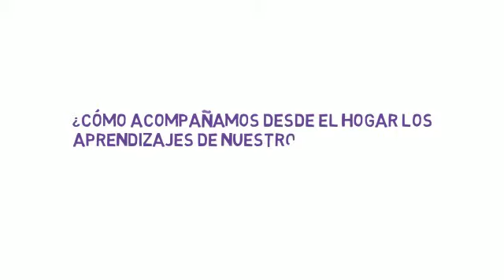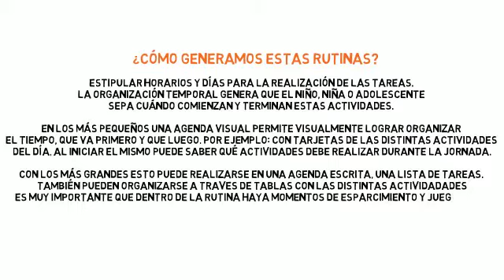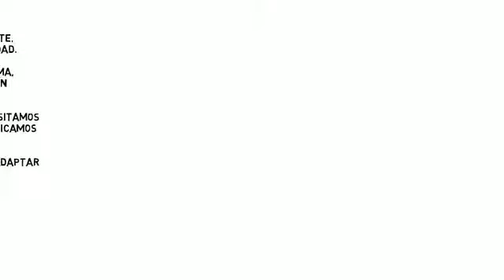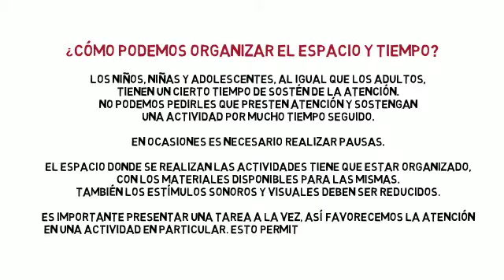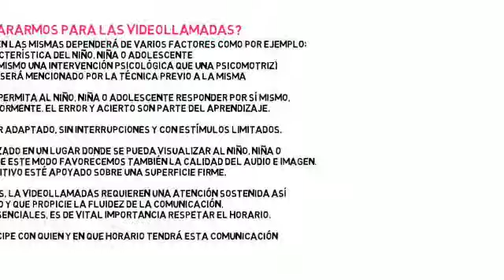¿Cómo acompañamos el aprendizaje de nuestros hijos e hijas?